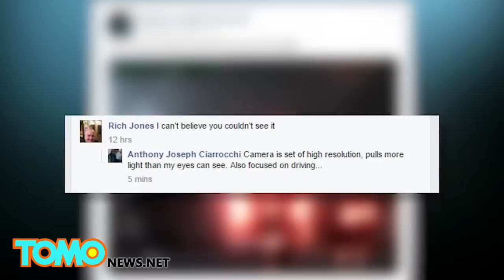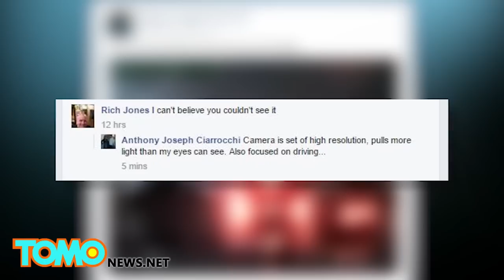رجل غاضب يصرخ على السيارات غير مدركٍ للإعصار يقترب منه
كان يوماً عادياً لأنتوني كياروتشي، الذي كان في طريقه إلى العمل حوالي 07:00 يوم 16 فبراير خلال عاصفة في بومبانو بيتش، فلوريدا.
كانت كاميرا داش خاصته تسجل بينما كان يجتاز بسيارته التقاطع. ذلك عندما لمع البرق وانقطعت الكهرباء في الشارع فحل الظلام.
لكن كياروتشي تابع القيادة غافلاً عن العاصفة التي تلوح في الأفق والسحب الداكنة في سماء المنطقة ... بينما انحرف بسيارته عن مسارها من جهة اليمين, لقد كان الإعصار يهب فوقه!
لدى الاقتراب أكثر نشاهد كيف بدأ الوضع يزداد سوءً وكياروتشي يمر بين السيارات مسرعاً. قبل أن يدرك مالمصيبة التي أحدقت به.
لقد أخذ الإعصار ينثر الأنقاض في كل مكان بينما تابع كياروتشي قيادته وهو يصرخ على السائقين الآخرين.
وفي خضم الفوضى توقفت سيارة في منتصف الطريق وبالكاد تفادى الاصطدام بها.
وبعد الحادثة حمل أنتوني الفيديو على فيسبوك. وعندما قال علق أحد المستخدمين مشككاً بأنه لم يكن قادر على ملاحظة الاعصار قال: إن إضاءة الكاميرا تسمح للمشاهد برؤية الإعصار واضحاً أكثر من العين المجردة. ويضيف بأنه كان يركز على القيادة.